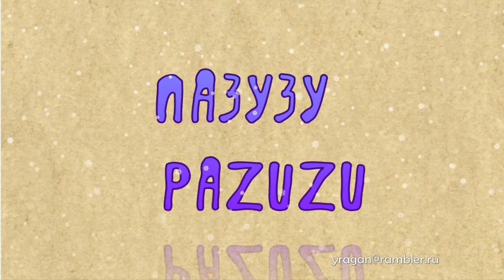Пазузу Pazuzu мифы